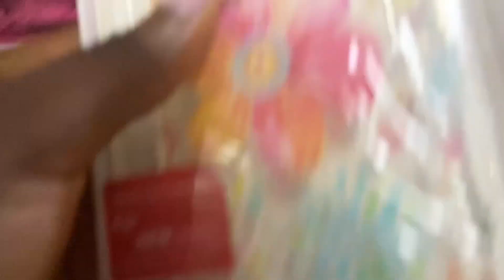Bachelorette party,Movie date,New years eve,Meeting my friends after 2 years (vlog)